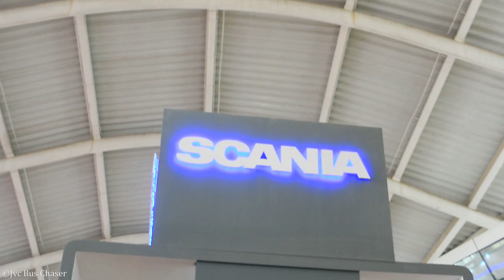A Look at Scania's Biogas City Bus, Euro 6 India!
Scania India is one of those manufactures now who builds Bio fuel buses in India. The earlier product (in 2015) was Ethanol Bus, which runs purely on Ethanol. Now, in 2017 they have showcased their new product, Bio Gas bus!

This bus will have Bio Gas as it's fuel & has a tank capacity for running upto 300kms!
Currently this bus is on trial with Kadamba Transport Corporation Ltd. (KTCL). They have also taken Ethanol bus on trial basis.

Technical Specs:
5 cylinder, 9 litre engine giving 280HP @1900rpm. (Euro 6 compliant).
EGR Controlled emission.
32 + 1 (Wheelchair) Seats.

Do give this video a Thumbs - Up if you Liked it!